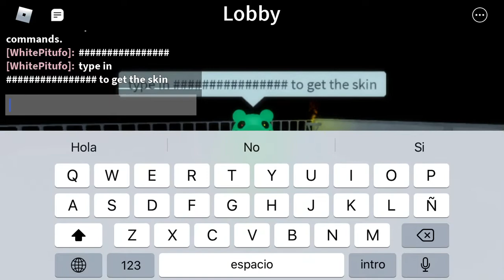How to get Quiet Farm badge in Accurate piggy roleplay